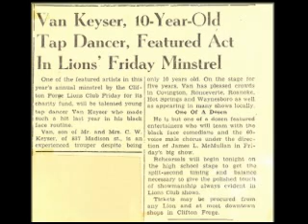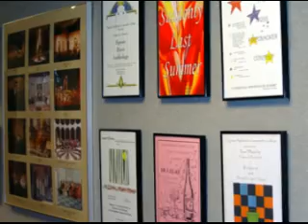Keyser-Aday Theatre at VHCC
With help from a small committee of friends, an effort has been launched to raise $90,000 to officially name the VHCC Theatre in honor of William Van Keyser and Gary Aday, two longtime theater instructors. Contributions to the Keyser-Aday Theatre at VHCC may be made in the form of cash or regional works of art. All funds will be invested in an endowment to provide scholarships for students pursuing careers in the arts, to supplement special arts events, and to build a regional art collection on campus.